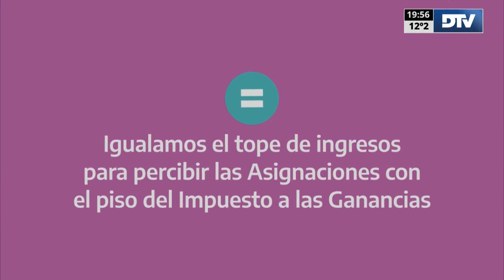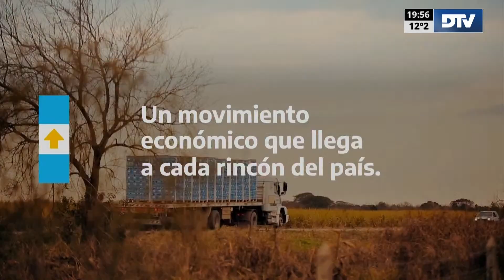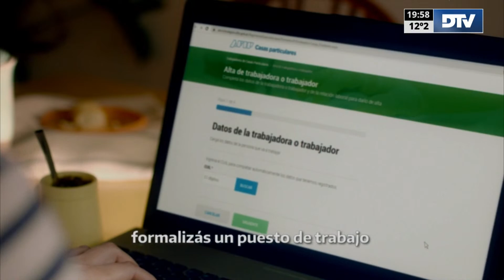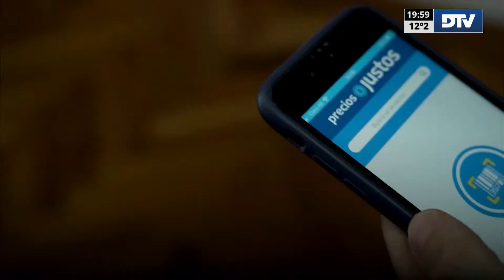DTV - Tercera Edición con Amanda Alma - Programa 16/06/2023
DTV Tercera Edición es un programa periodístico con toda la información de la Cámara de Diputados de la Nación Argentina. Reuniones de Comisiones, Videoconferencias de Diputados con Ministros, Sesiones Remotas y Presenciales y toda la cobertura de las diversas actividades que ocurren diariamente en el Congreso de la Nación.

Conducción: Amanda Alma
Periodistas: José Di Mauro - Deborah De Urieta - Melisa Jofré - Sebastian Hadida - Antonio Riccobene y Claudio Mardones
Móvil: Sofia Raimundez y Lourdez Lopez

República Argentina